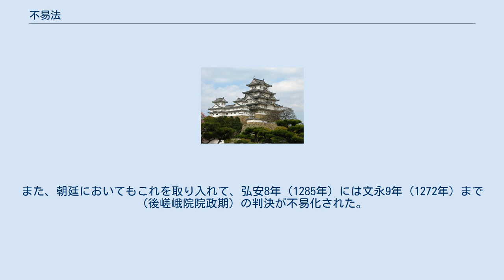不易法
不易法（ふえきほう）とは、古今不変の基本法のことであるが、中世日本においては、判決の確定期限を定めた法律を指す。
この期限を過ぎた訴訟の判決に対しては越訴などの異議申立が拒絶された。
 『御成敗式目』において、年紀法の論理が導入されて20年の占有をもって権利が確定されることとなっており、裁判の判決にも同様の効果をもたらしていたが、これとは別に源氏将軍3代及び北条政子後見期（嘉禄元年（1225年）以前）の判決に対しても異議申立を認めないとする規則が別途設けられた（前文・第7条）。
 その後、正嘉2年（1258年）には嘉禄元年（1225年）から仁治3年（1242年）まで（北条泰時執権期）の判決に拡大され、文永8年（1271年）には康元元年（1256年）まで（北条経時・時頼執権期）に拡大、そして正応3年（1290年）には弘安7年（1284年）まで（長時・時村・時宗執権期）に拡大された。
 正応3年法において、越訴の期限を6年にまで短縮した背景には、公権力による判決に異議を認めないとする得宗権力の意図が背景にあったと言われている。
また、朝廷においてもこれを取り入れて、弘安8年（1285年）には文永9年（1272年）まで（後嵯峨院院政期）の判決が不易化された。
 室町幕府においては、将軍の特別な許可がない限り、3年をもって不易化されるのが原則とされていた。